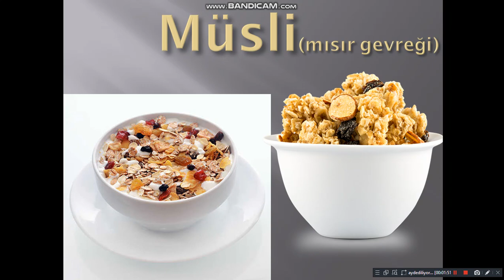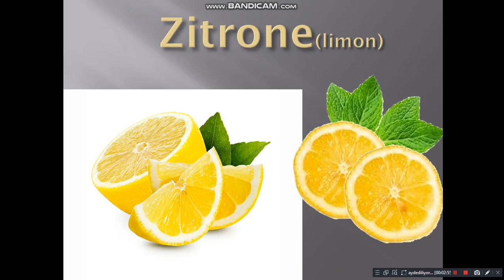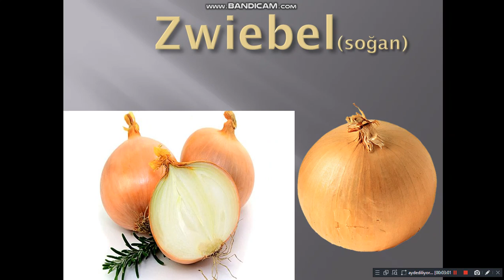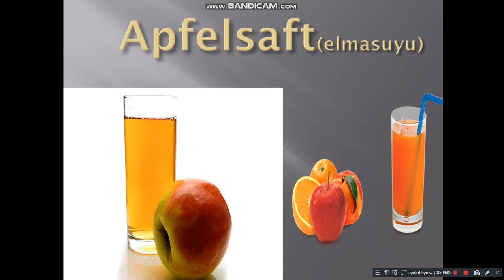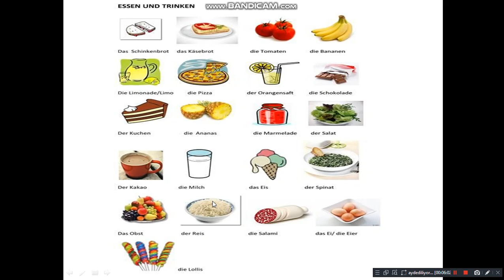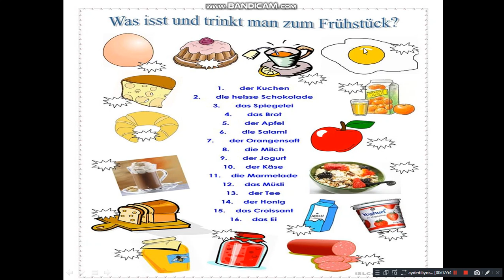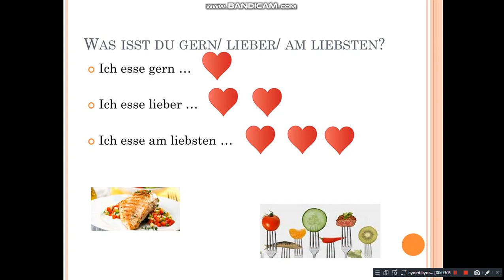ALMANCA YİYECEKLER VE İÇECEKLER KONUSU